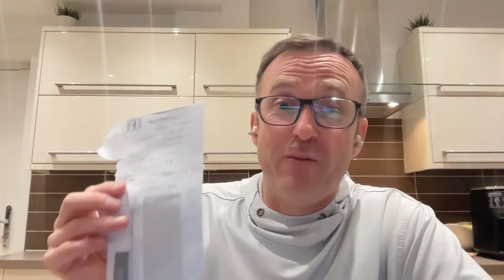golfmates LIVE WITH LIAM